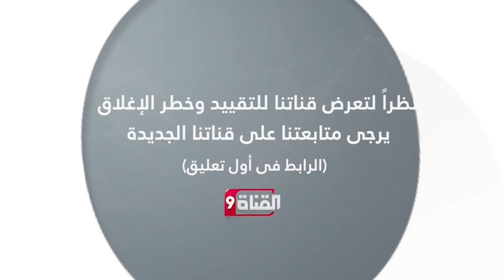مغربية تجعل بارتي نجم أرسنال يعتنق الإسلام